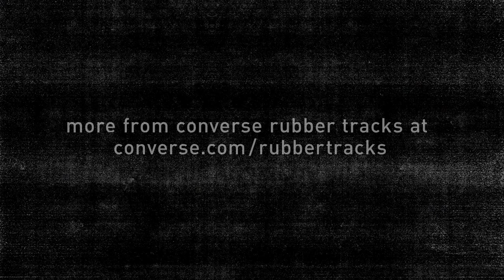Converse Rubber Tracks - Oh, Hello: Twin Shadow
George Lewis Jr. of Twin Shadow, sits down to discuss his favorite part of recording and why motorcycles played a part when naming the group.